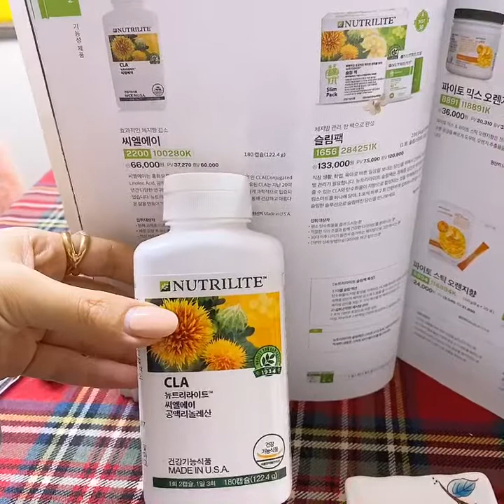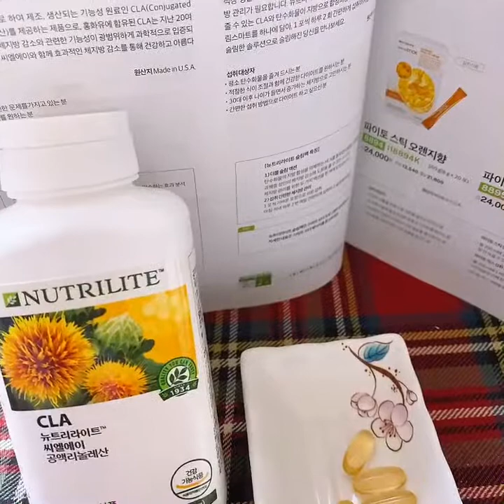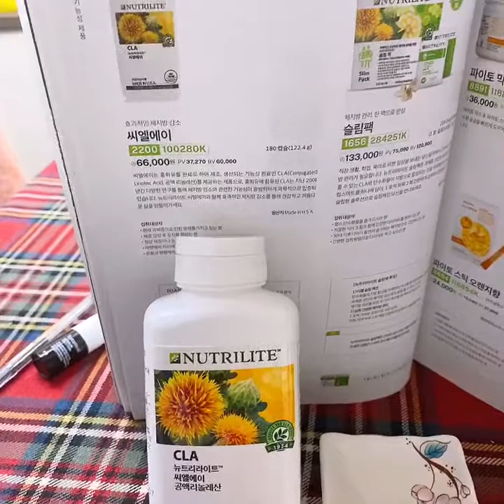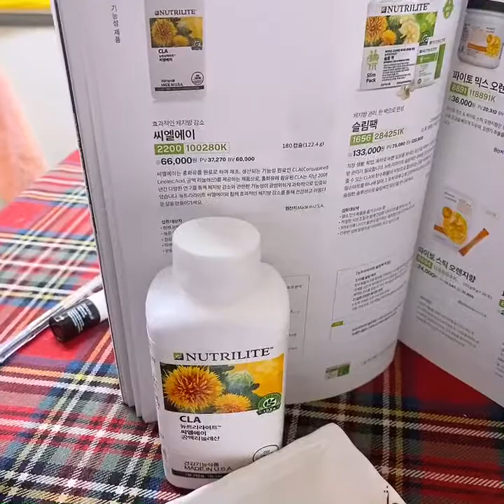Nutrilite Uuh shataagch S line bie galbir cool organic vitamin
Эрүүлээр турмаар байна уу S line биетэй болмоор байна уу Nutrilite_CLA маш өндөр үр дүнтэй хэвлийн өөх шатаагч 🤩Гүзээ bye bye🌱🙆‍♀️